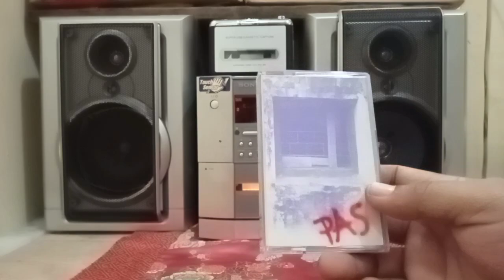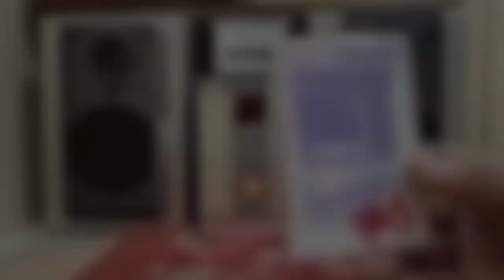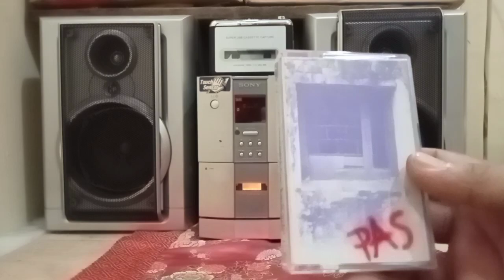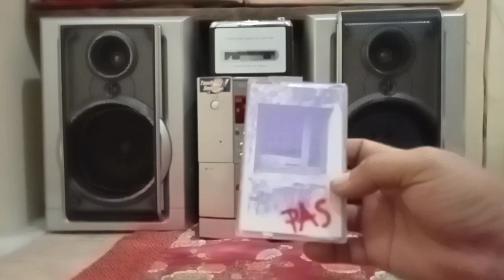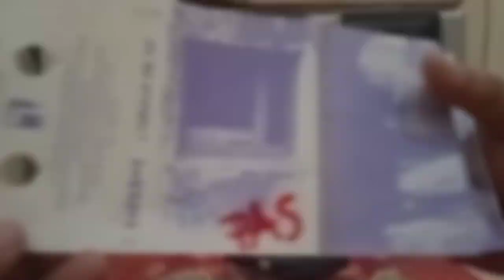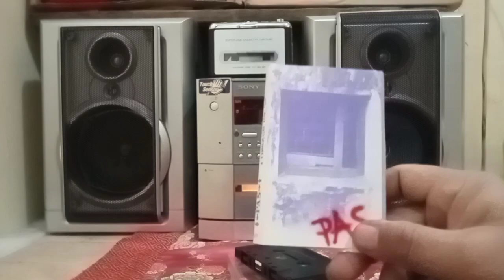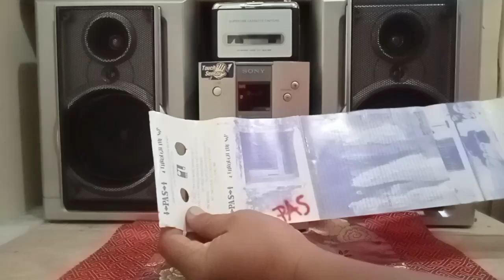PAS : Peoneer Rock Indie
Pas Band Merupakan band rock asal bandung yang memulai karir dari acara-acara kampus dan pensi-pensi di seputaran bandung. Mereka terbentuk di awal 1990an dan konsisten dijalur rock alternatif.

Setelah memiliki beberapa lagu, Pas band mencoba mengajukan ke beberapa major label, namun usaha mereka tak berhasil. Alhasil mereka membuat album secara indie yang bertajuk "4 Through the sap". Tak disangka album ini apat sambutan positif dari penggemar musik rock kala itu. Album inilah kemudian yang menjadi titik balik kesuksesan mereka.

Simak vedeo ulasan dan review nya pada ulasan kali ini.

salam metal